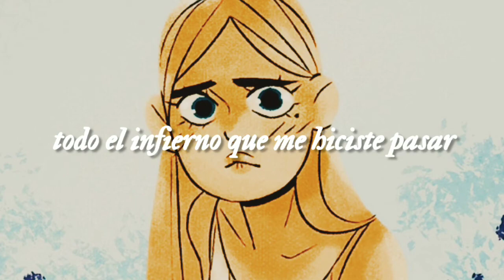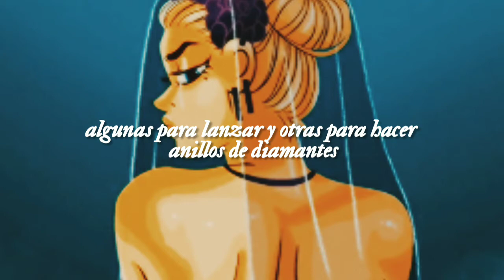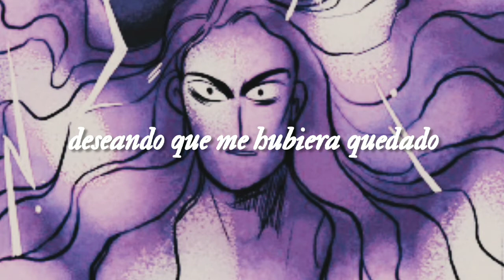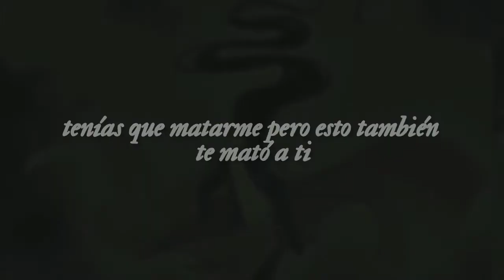no hay una canción que le queda mejor a Hera de Lore of Olympus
my tears crocihet de Taylor Swift es una gran canción, de sus mejores #5
Hera y Zeus son una relación tan cansada, especialmente en Lore Olympus